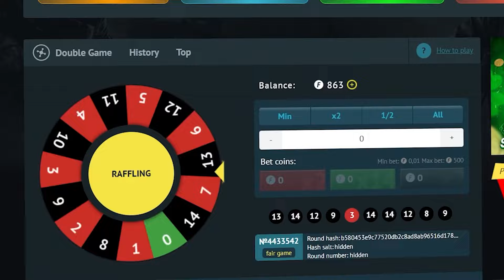FALLEN FAZ KSCERATO GRITAR DE ESPANTO, GAULÊS MANDA A REAL SOBRE O FIM DA PAIN E MAIS